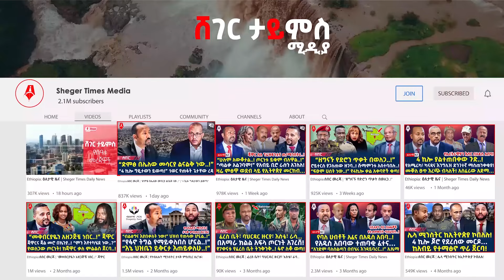Ethiopia:ሰበር መረጃ | አብይ እና ጃል መሮ በአንድ ከተማ ውስጥ..! | "ጠቅላዩ ወደ ቤተ መንግስት አይመለሱም.."